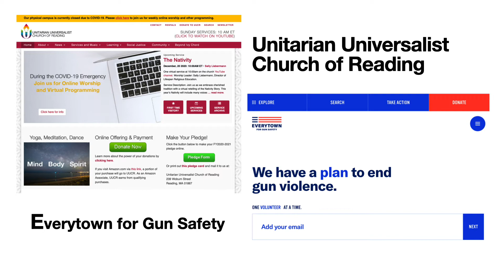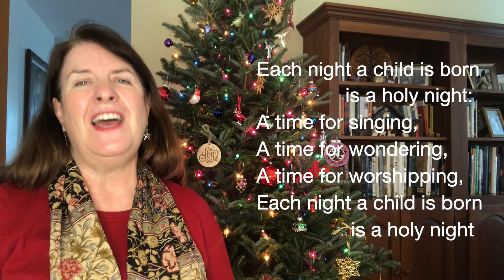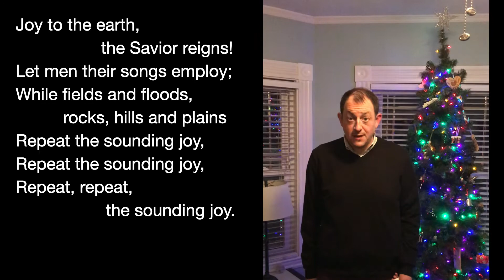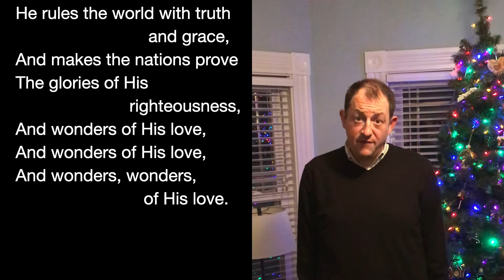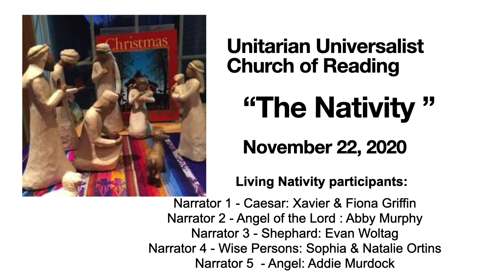UnitarianUniversalist Church of Reading, MA December 20, 2020 Nativity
Thank you for joining us for online Sunday Morning Worship with the Unitarian Universalist Church of Reading, Massachusetts! We are so glad to have you with us this morning.

If you want to learn more about our wonderful church you can check us out

The Order of Service for this worship service can be found

Through our website you can continue to support the mission of our church by making your offering through our online options, which can be applied to your Pledge or our Share The Plate.

Today’s Social Hour: The link for Social Hour can be found in the Weekly Update or our Resource Guide.

New to UUCR?
If you are new to UUCR, we would love to hear from you!

If you need assistance in accessing any online program, or would like more information about anything church related, please send an email to Melissa Martin, our Member Services and Volunteer Coordinator.